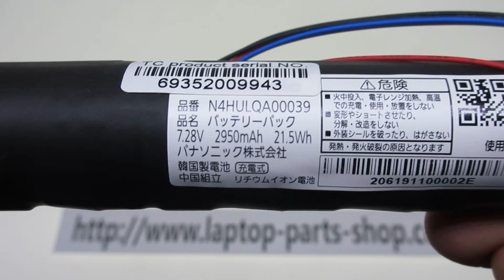Brand New for PANASONIC N4HULQA00039 Computer batteries,Laptop Battery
Models Number:
PANASONIC N4HULQA00039